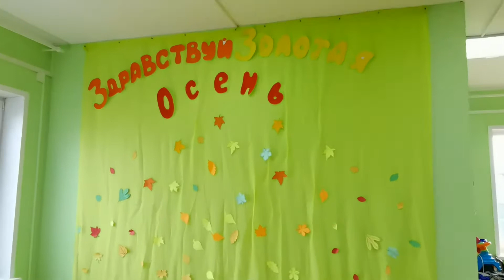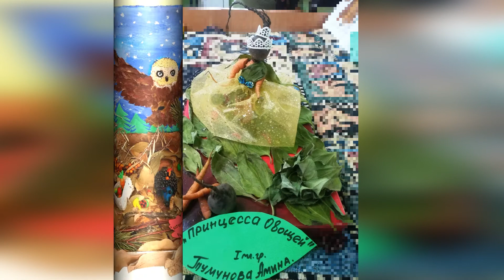"Золотая осень 2020" - I младшая группа МБДОУ д/с "Булжамуур"